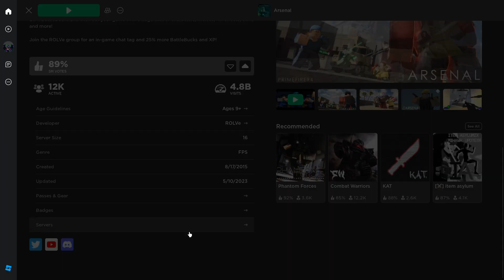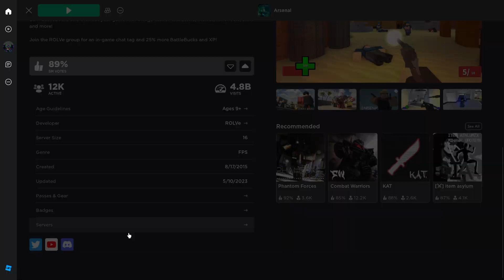Roblox: Arsenal with Kate: Kate's Revenge! - Part 2 (Arsenal 2023)